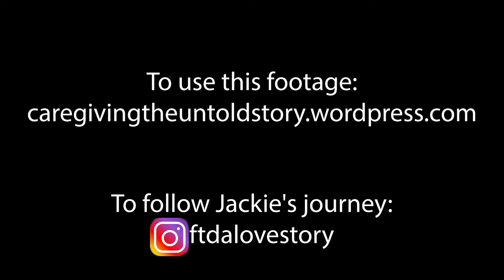Jackie’s Story-FTD: Dating/Relationships When Your Parent Has Dementia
E:1 Pt:18  FTD: Dating/Relationships When Your Parent Has Dementia

"Caregiving: The Untold Story-Jackie" is the first video in a series by filmmaker Charlie Morris It features Jackie as she discusses her family's experience with FTD, frontotemporal dementia.

This is video 18 of 19. Each video is a breakout chapter of the full video which is on this Youtube Channel

Video Description: Jackie talks about dating/relationships when your parent has dementia.